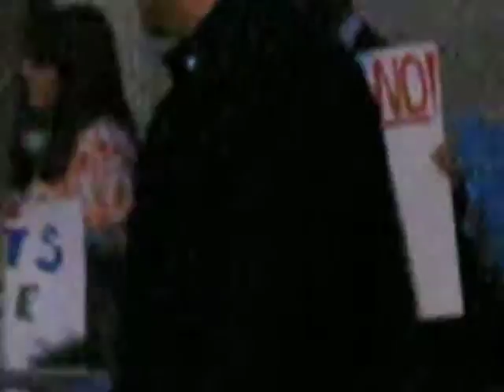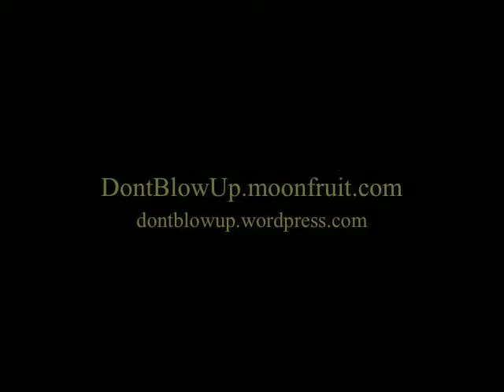Take Back the Night NYC 2011